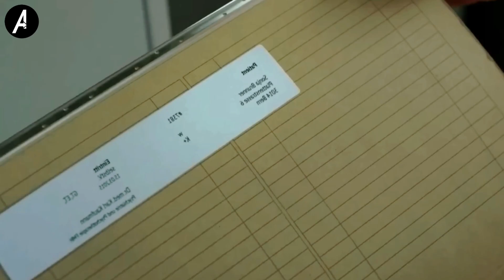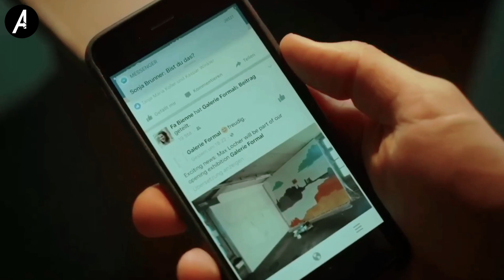Son love his dad's Girlfriend Hollywood Movie Explained in Bangla | মুভির গল্প